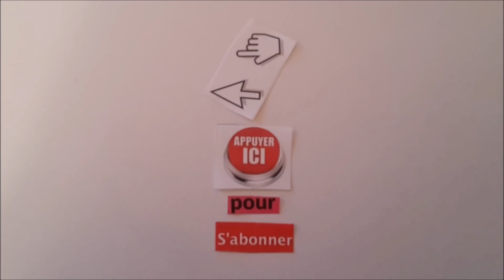SAINTES-MARIES DE LA MER-Taureaux Echappés en Ville-2014/2016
* Cliquez sur j'aime si la vidéo vous a plu.